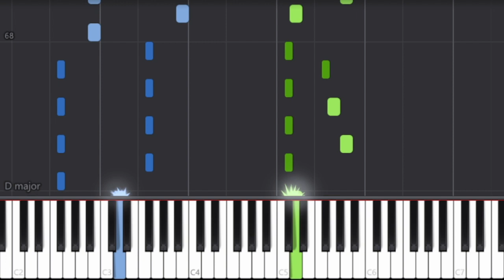Gigi D'Agostino - L'Amour Toujours - Piano Tutorial by Easy Piano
Learn piano songs easily

Lyrics:
I still believe in your eyes
I just don't care what you've done in your life
Baby I'll always be here by your side
Don't leave me waiting too long, please come by

I-I-I-I still believe in your eyes
There is no choice, I belong to your life
Because I will live to love you someday
You'll be my baby and we'll fly away

And i'll fly with you-ou
I'll fly with you-ou-ou
I'll fly with you-ou-ou-ou

I always dream that you are by my side

Oh, baby, every day and every night
Well I said everything's gonna be alright

And i'll fly with you-ou-ou
I'll fly with you-ou-ou-ou-ou